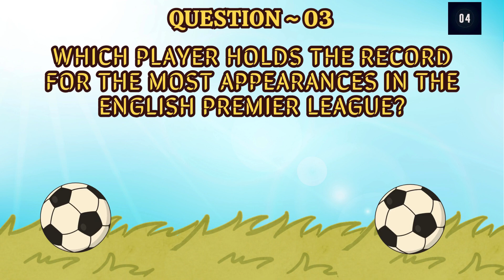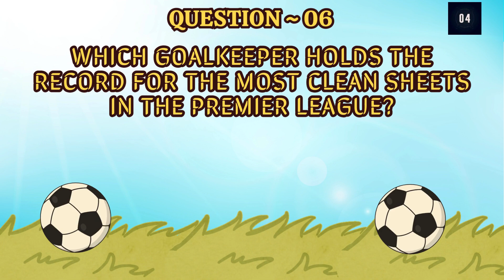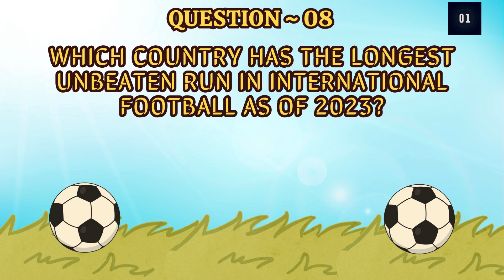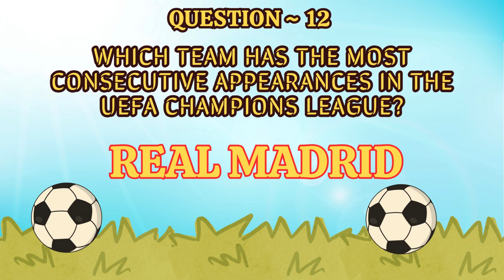Scoreboard Chronicles: Latest Football Records Quiz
Embark on an exhilarating journey through the Scoreboard Chronicles: Latest Football Records Quiz! 🌐⚽ Immerse yourself in the thrilling narratives of the most recent football feats that have left an indelible mark on the scoreboard. From record-breaking goals to unbeaten streaks, this quiz is your ticket to the heart of the action. Challenge your football knowledge, relive iconic moments, and test your expertise against the finest in the game. Join us as we unfold the stories behind the scores and celebrate the players and teams who etched their names into football history. Are you ready to become a champion of the Scoreboard Chronicles? Lace up those boots, and let the quiz begin! 🏟️🔥